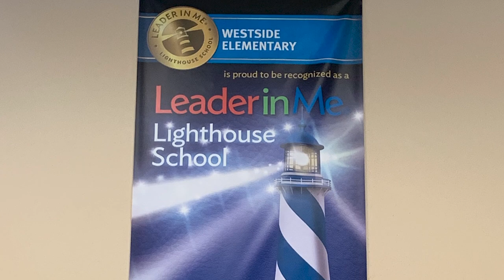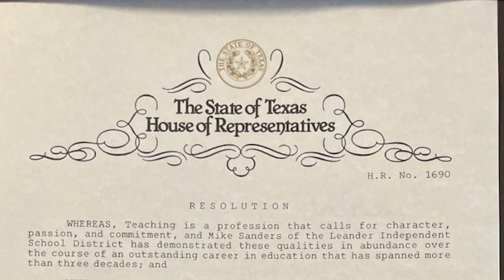Board Recognitions: Aug. 24, 2023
New school year means more accomplishments from across LISD. Hear what the district has been up to this summer including hearing from a teacher who was recognized during the 88th Legislature.